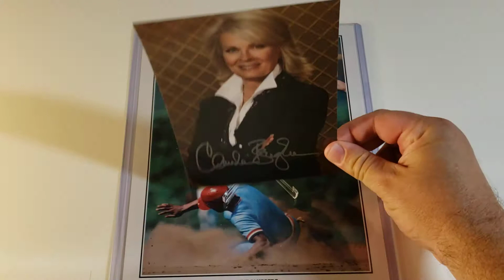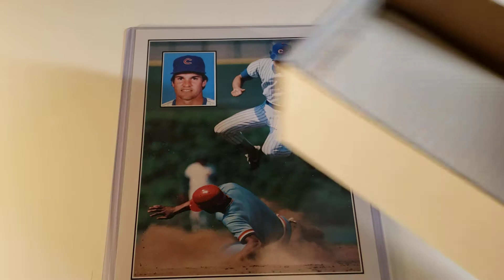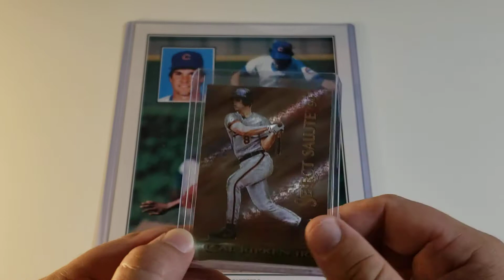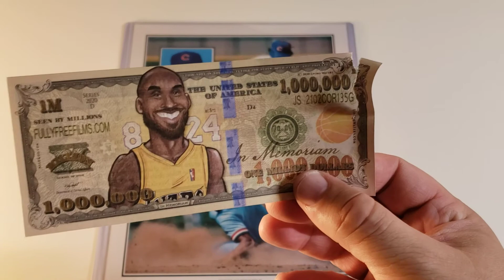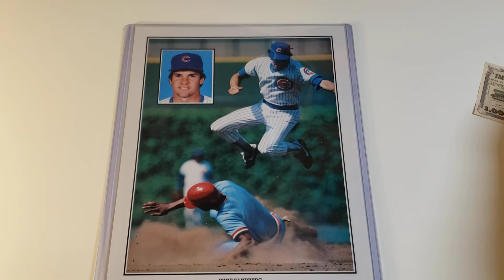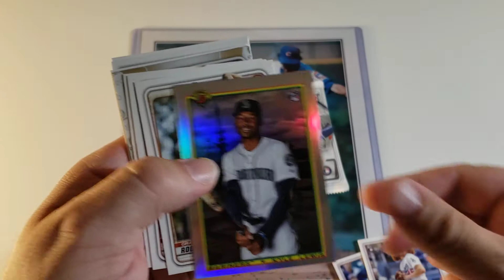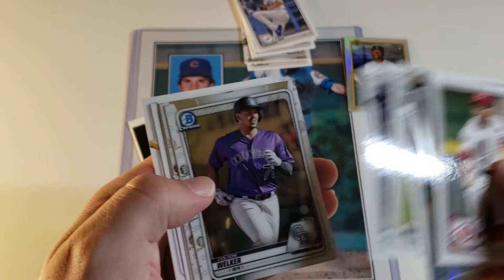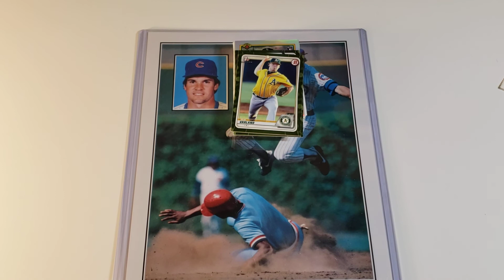2020 bowman hanger quick rip and pick ups, set completion. Adult language